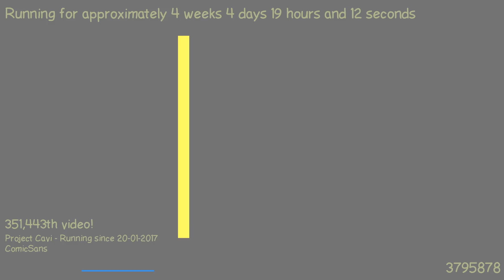1487783071 - Webdriver Cavi - H2